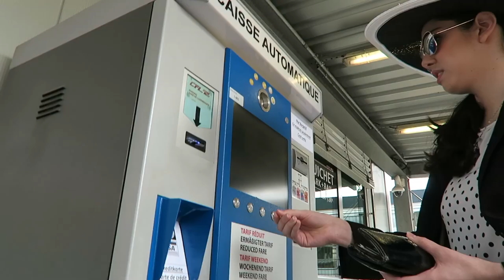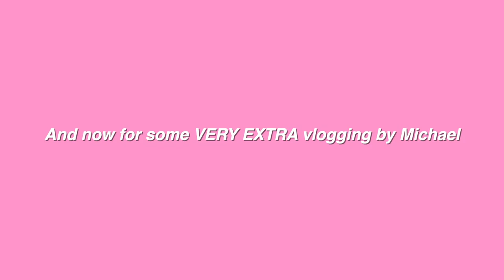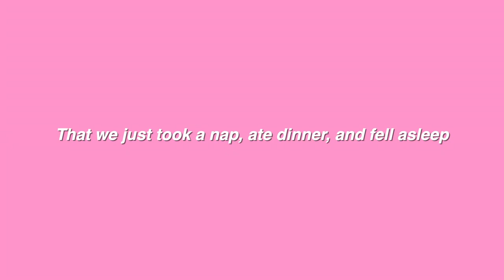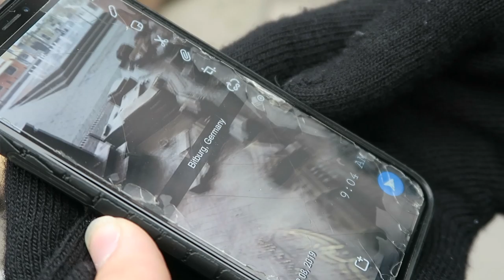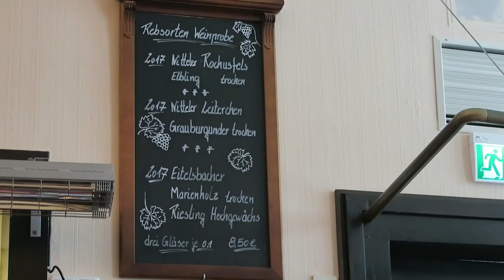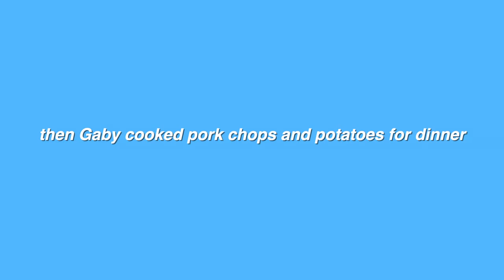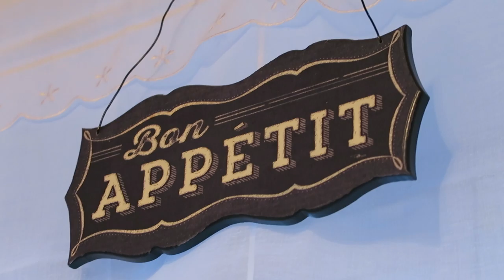REUNITING IN LUXEMBOURG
Michael and I made it on our second bus to Luxembourg, explored the "Eat It" Food Festival, and went to a Polish mass. The next day we visited Bitburg, a city in Germany, and had an amazing breakfast at a local chain, then spent the day exploring different cities and seeing our first castle.